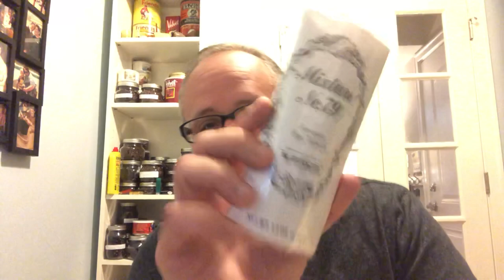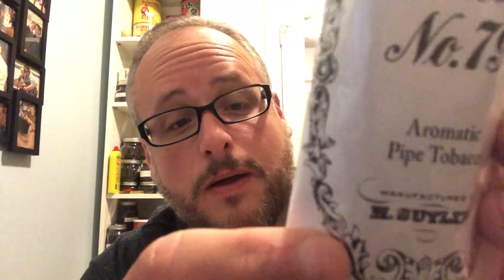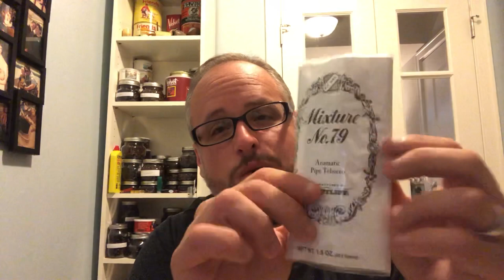Mixture #79 Pipe Tobacco - Review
Thank you to Pipes & Spirits for sending me this pouch to enjoy and do a review on!   I found it to be very enjoyable despite the many negative things I have heard about it.  The floral topping is unique but that tobaccos are very good quality.  I recommend this blend to anyone who is an old codger at heart, but one who also has an adventurous palate!  Enjoy!  Happy smokes!